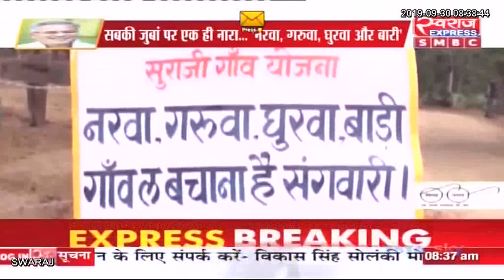Chhattisgarh: नरवा-गरवा, घुरवा-बारी योजना से हो रहा सबका भला